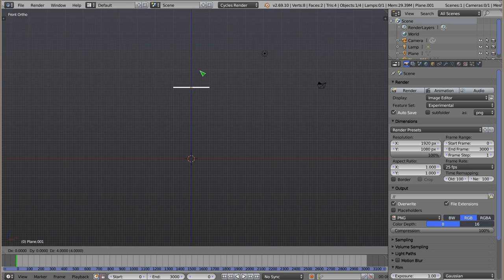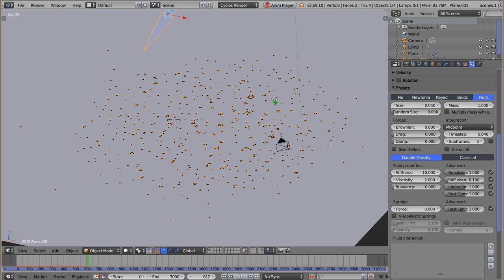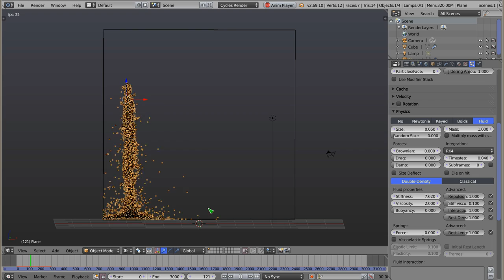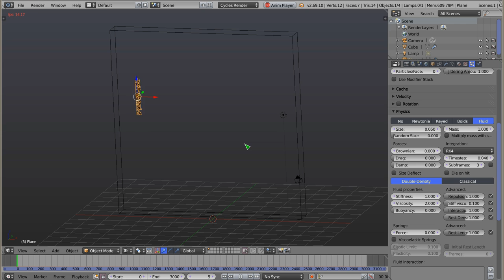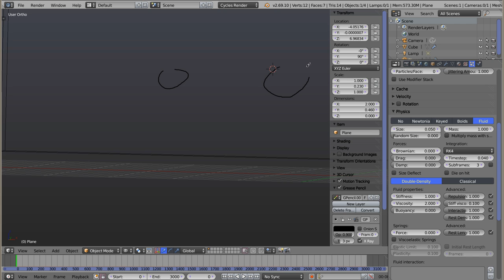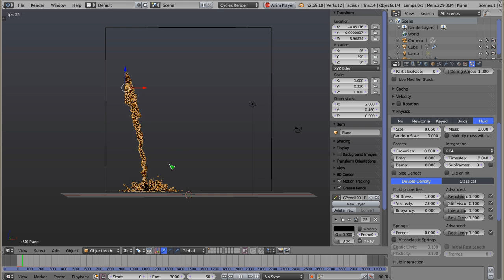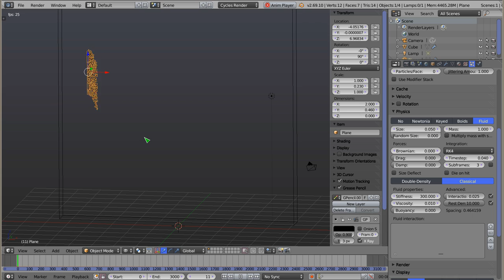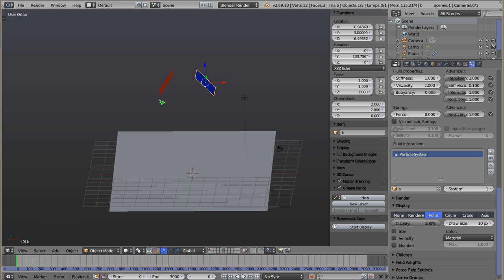Polski Kurs Blendera: Cząstki: Fizyka Fluids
Ten film robiłem w różnych wersjach od ponad 4 miesięcy. W każdej próbie coś się nie udawało, zawodziło, lub psuło -- blender się wysypywał, w otoczeniu pojawiał się hałas, lub materiał po nagraniu był niezdatny do użytku (np. w Blenderze podczas wycinania niepotrzebnych fragmentów nie można było zsynchronizować dźwięku z obrazem). W końcu, po wielu próbach, zniechęcony, siadłem i nagrałem z marszu takie coś. Nie jest to film, który miałem przygotować, nie zawiera wykresów, obrazków, nie ma w nim scen wcześniej przygotowanych... jest po prostu nagrane na żywioł i byle jak wytłumaczone. I o dziwo, udało się wszystko (może poza końcową symulacją). Dlatego wrzucam, czując głębokie zniechęcenie i niesmak tyloma porażkami. Ten temat dał mi ostro w kość.
Przedstawiam poradnik o fizyce cząstek w modelu Fluids. Mam nadzieję że mimo marnej jakości coś z niego będzie dla Was przydatne. A kilkadziesiąt poprzednich wersji mogę spokojnie wywalić, i na razie nie wracać do tego tematu :)